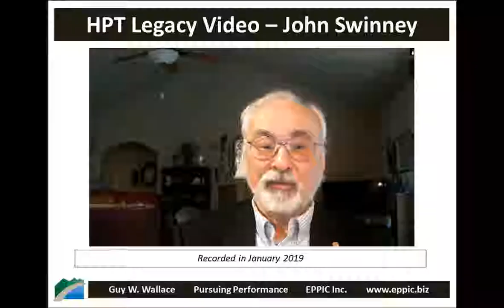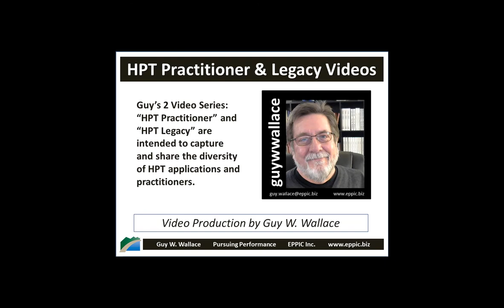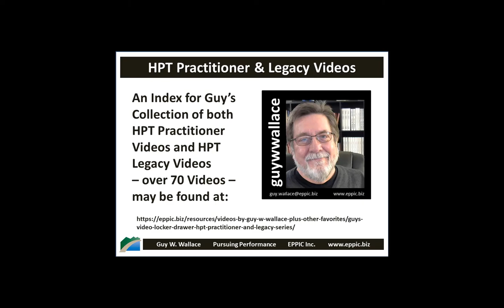HPT Legacy Video 2019 - John Swinney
Skype Interview on Human Performance Technology with John Swinney recorded on January 22, 2019